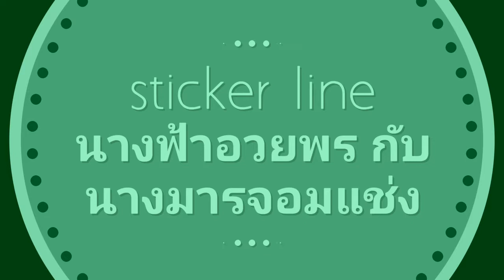โปรโมท sticker line นางฟ้าอวยพรกับนางมารจอมแช่ง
ดูสติ๊กเกอร์แบบเต็ม ๆ และดาวโหลด
สติ๊กเกอร์ไลน์น่ารัก ๆ ใช้ได้ทุกโอกาสไว้ส่งเล่นกับเพื่อน ๆ ขำ ๆ หรือให้กำลังใจ